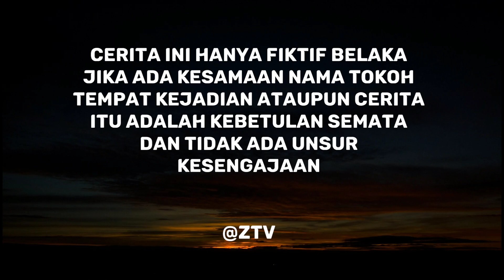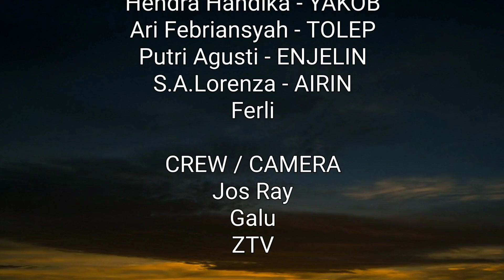KELAKUAN KOCAK 5 | FILM PENDEK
SUTRADARA
Sangkut Subandra

PRODUSER 1
Sangkut Subandra

PRODUSER 2
Tridiko Sanjaya

PEMAIN / AKTOR
Yayang - MARLEY
Hendra Handika - YAKOB
Ari Febriansyah - TOLEP
Putri Agusti - ENJELIN
S.A.Lorenza - AIRIN

CREW / CAMERA
Jos Ray
ZTV

NASKA / SCENARIO
Crew ZTV

MAKE UP
Crew ZTV

PERLENGKAPAN
Crew ZTV

EDITOR VIDEOGRAFI
Tridiko Sanjaya
Sangkut Subandra

WA Contact
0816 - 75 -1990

Salam Dari Kami ZTV untuk Semua